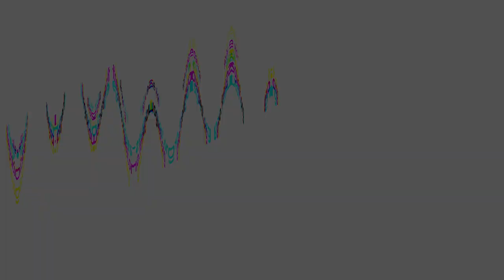Shroud of Turin & Jesus’ Passion | feat. Bill Wingard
The Shroud of Turin should, above all, lead people to an encounter with Jesus through a profound meditation on his suffering and death for our sins, and his glorious Resurrection. Bill Wingard seeks above all to bring that message to everyone he meets, and he joins us to today to do just that. What can the Shroud reveal to us about Christ’s passion and Resurrection? Look no further!

– Wikipedia entry about Saint Longinus, the soldier who lanced Jesus’ side during the crucifixion and who came to believe in him due to what he witnessed that day

To find more faith-enriching content than you’ll know what to do with and to contact Mike Creavey, be sure

End Credit Music: "Pages Turn" from the Drift album by Kuyani (Music Publisher: Artlist Original Music; Composed & Arranged by Garrett Bevins)